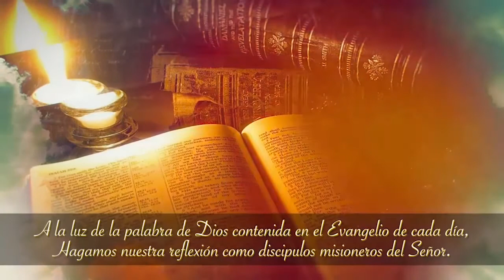Coronilla de la Divina Misericordia 31-07-2021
FamiliaTelesantiago​​​​​​ 👨‍👩‍👧‍👦 Únete en oración con el rezo de la Coronilla de la Divina Misericordia ☺🙏
3er día de Novena al Padre Eterno